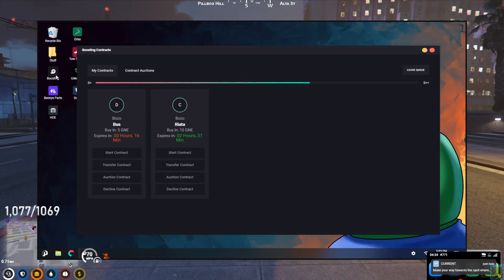Marty on how the election is rigged against Jack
Marty explains that the election beings suspended isn't a coincidence. It's an attempt to steal the election 😱

Check playlists for clips/video for clips from specific character or about characters. Each Gang besides GG have their own seperate playlist and they talk about GG etc. If you want GG vs RUST content, check the GG vs RUST playlist for all videos made involving those events.